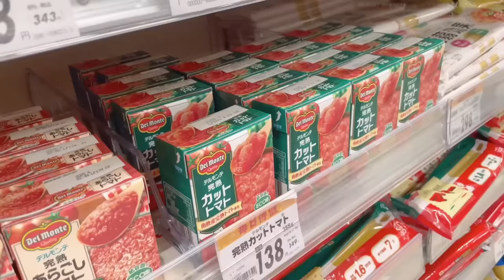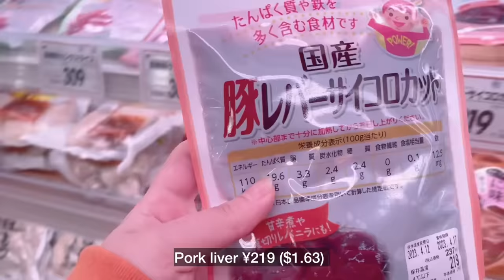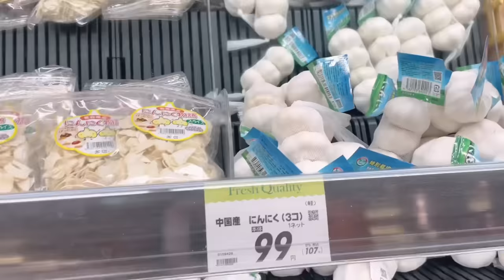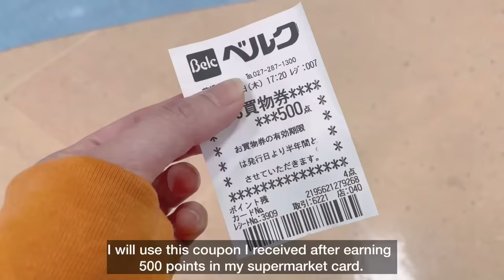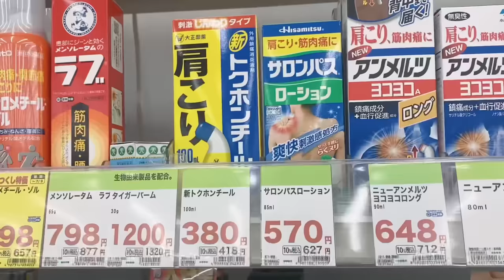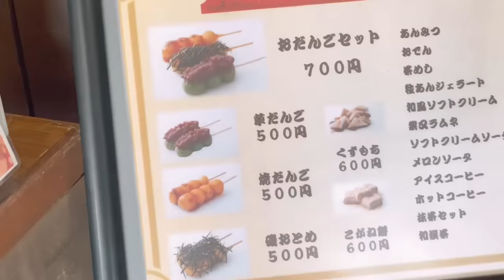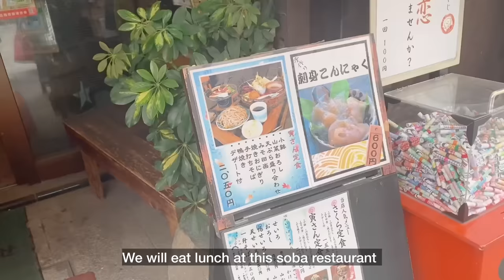Daily Life Living in Japan| Grocery Shopping after Work| Cooking Easy Food |Japanese Temple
✨Sharing my ordinary daily life living alone here in Japan. For today’s video I’m going to share my ordinary weekend routine in Japan 😅. I also went to supermarket for a grocery shopping after work . I also cook easy meal.

Hope you enjoyed watching my ordinary routine in Japan and grocery shopping video.